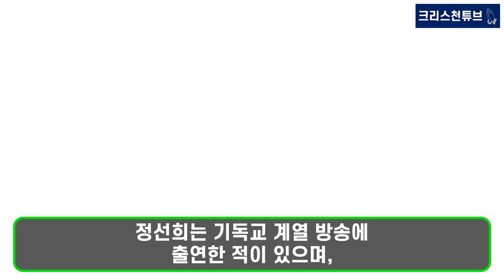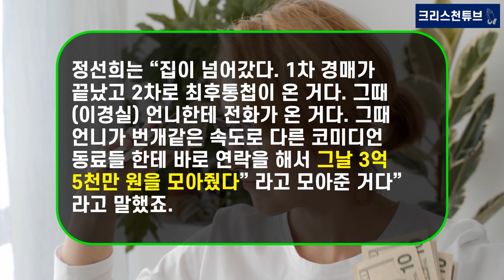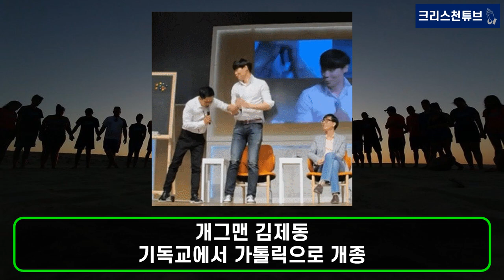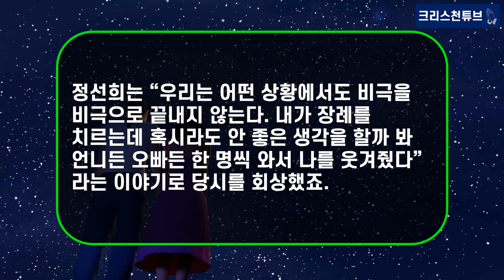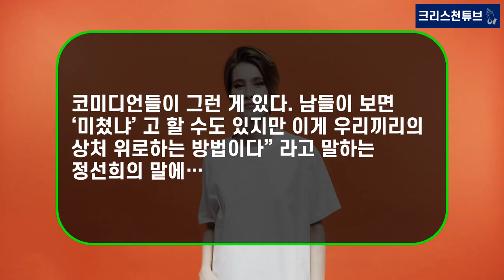[기독교 연예인] 파란만장 신앙 극복기! 개그우먼 ‘정선희’, 남편 빚 5억 단 하루 만에 갚아 준 연예인 8명 누구인가? 김신영이 가장 존경하는 연예인 정선희 인생 이야기!